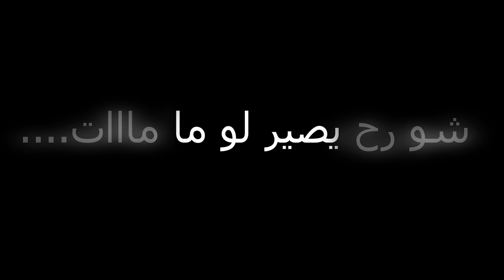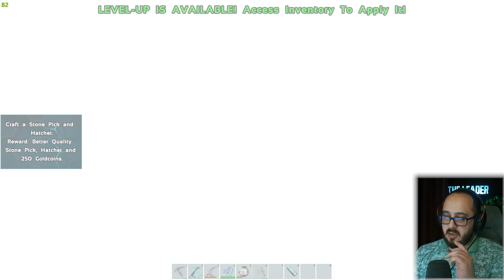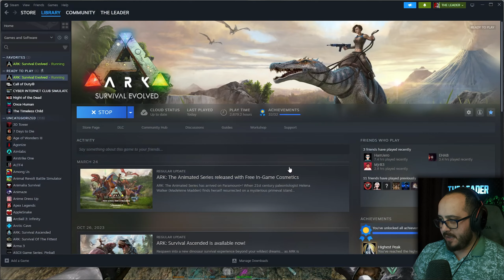أرك الحياة الواحدة 2#: حمزة بيزعل من أنتقامي 🤣🤣 | ARK One Life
رابط الدعم المادي لتطوير القناة😍

احصل على خصم 10% على سيرفرك الخاص🤯🤯 !

شكرا لكل شخص دعمني بأي طريقة ووصلني لهاي النقطة والحمدلله على كل شيء